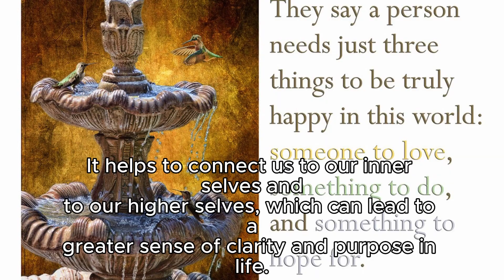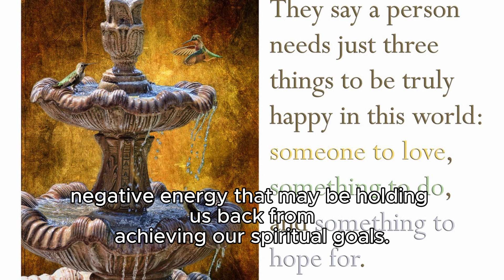The Power of Hematite!!! Healing * Spiritual and Physical Benefits *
Crystals and their Healing Power!!!

*** BOOK A PERSONAL SESSION ***

*** SOW A SEED TO THE CHANNEL ***